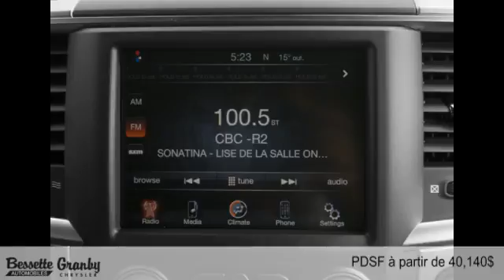Ram 1500 2016 à Granby et Cowansville (près de Saint-Jean-sur-Richelieu)